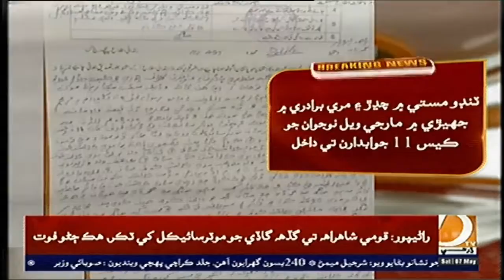ٽنڊو مستي: چڍڙ ۽ مري برادري ۾ جهيڙي ۾ مارجي ويل نوجوان جو ڪيس 11 جوابدارن تي داخل